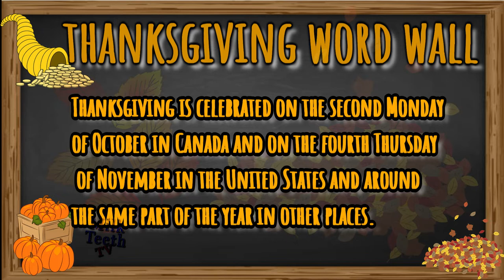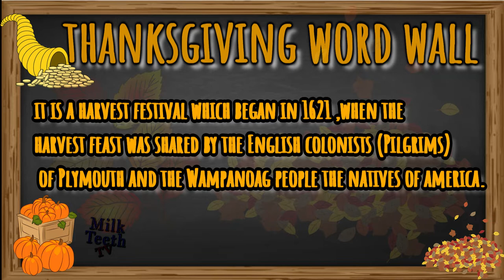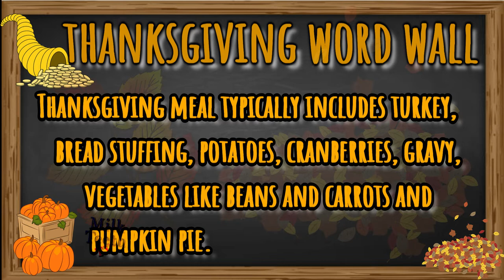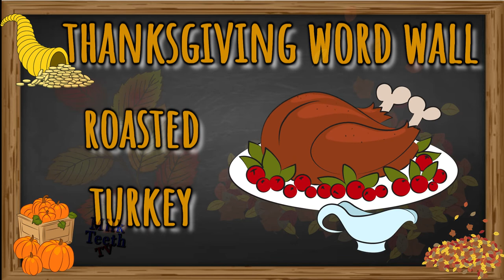Thanksgiving Wordwall For Fun| International Thanksgiving Day Vocabulary & meanings with pictures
International Thanksgiving day

Thanksgiving Day, annual national holiday in the United States and Canada celebrating the harvest and other blessings of the past year. Americans generally believe that their Thanksgiving is modeled on a 1621 harvest feast shared by the English colonists (Pilgrims) of Plymouth and the Wampanoag people. The American holiday is particularly rich in legend and symbolism, and the traditional fare of the Thanksgiving meal typically includes turkey, bread stuffing, potatoes, cranberries, and pumpkin pie. With respect to vehicular travel, the holiday is often the busiest of the year, as family members gather with one another. Thanksgiving Day is celebrated on Thursday, November 25, 2021.

Thanksgiving is a national holiday celebrated on various dates in the United States, Canada, Grenada, Saint Lucia, and Liberia. It began as a day of giving thanks and sacrifice for the blessing of the harvest and of the preceding year. Similarly named festival holidays occur in Germany and Japan. Thanksgiving is celebrated on the second Monday of October in Canada and on the fourth Thursday of November in the United States and around the same part of the year in other places. Although Thanksgiving has historical roots in religious and cultural traditions, it has long been celebrated as a secular holiday as well.